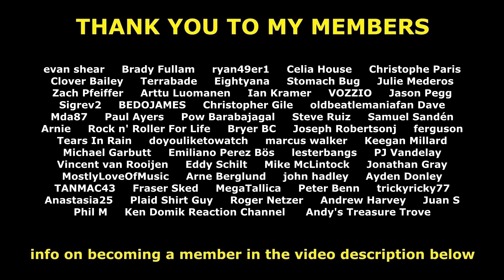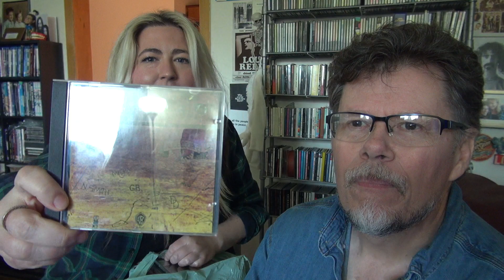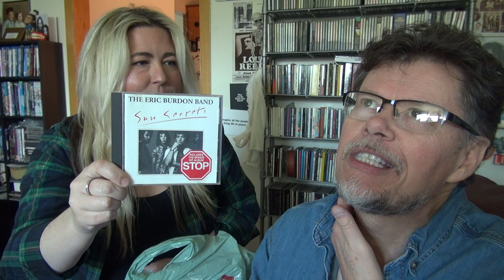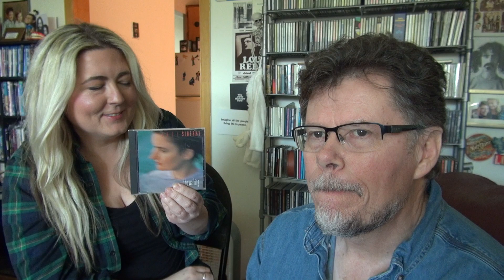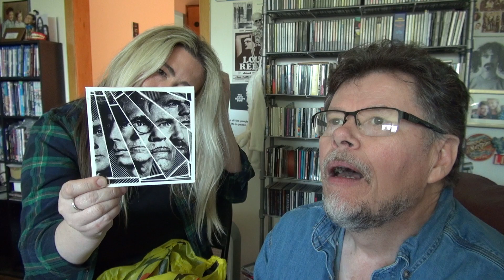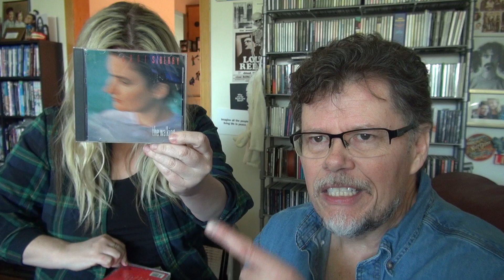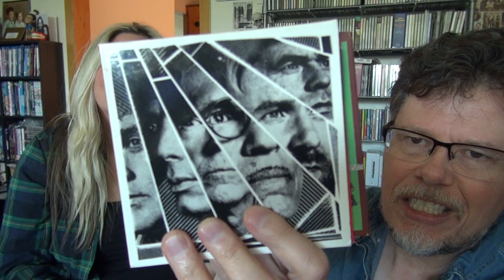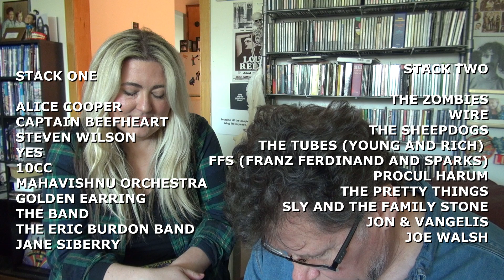10 CLASSIC ROCK CDS VS 10 CLASSIC ROCK CDS with Mollie